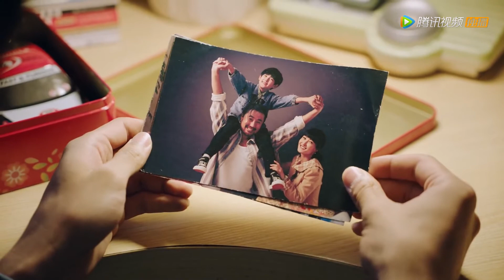超甜蜜！陸苗為男神精心準備生日禮物，白襯衫男神太帥了！| EP37 | 我和我的時光少年Flourish in Time